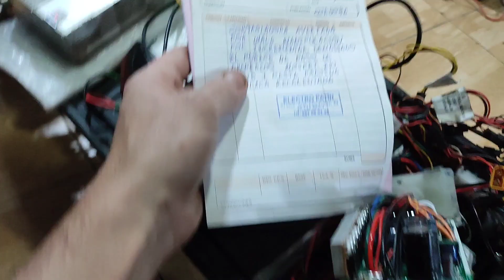hallo 5600w se pasan con el shunt y se quema la controladora mala manipulación